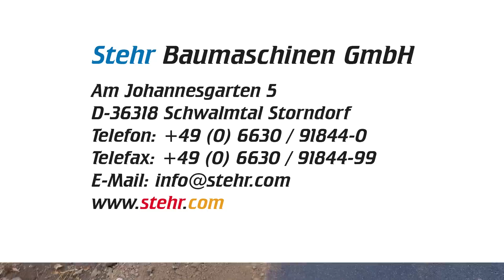Stehr Banketteinbauzug | Bankettfertiger und Plattenverdichter am Traktor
Zum ersten Test des Banketteneinbauzug/Bankettferitger an Traktor mit Plattenverdichter unter Praxisbedingungen  bediente man sich der Fachkunde einer Asphaltfertiger-Kolonne eines führenden oberhessischen Bauunternehmens:   Der Firma Caspar Bau aus Lautertal.

Nur so lassen sich Schwachpunkte analysieren und Verbesserungswünsche besprechen, um danach den anspruchsvollen Stehr-Kunden eine bewährte Lösung anzubieten.

Von einem LKW, der gegen die Rollen des Fertigers fährt, wird der Vorratsbunker befüllt und über ein Förderband seitwärts in den Bankettbereich gefördert.

Über eine bis zu zwei Meter breite Einbaubohle wird Material wie Mineralgemisch, Beton oder Asphalt darin eingebaut.

Die Steuerung erfolgt elektro-hydraulisch , versorgt von der Load-Sensing-Hydraulik des Traktors.

Am Heck befindet sich der Plattenverdichter mit 80 KN Wuchtkraft, mit Breiten von 700 bis 980 mm, auf Wunsch auch mit Wasserberieselung.

Ein daran befestigter Kehrbesen reinigt zum Abschluss die Fahrbahn. Mit der Form des Tellerbesens war man nicht zufrieden. Dieser wird gegen eine 60 cm breite Kehrwalze ausgetauscht.

Mit dieser Kombination lassen sich Straßenbanketten mit einer Geschwindigkeit von circa 1 km/h mit einem Kraftstoffverbrauch von nur 6 bis 8 Litern herstellen.